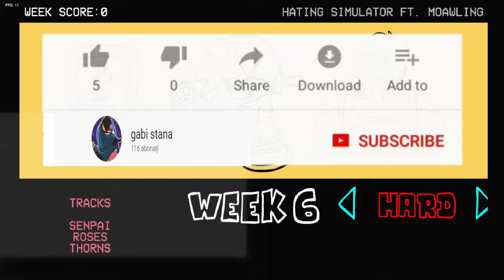am castigat squid game!